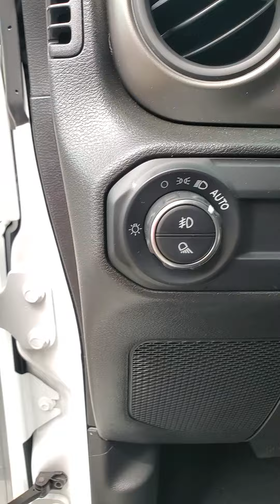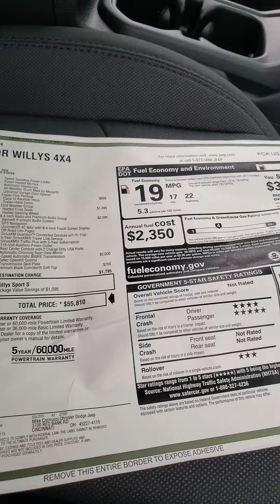2023 Jeep Gladiator Willys 4x4. New. PRICED BELOW MARKET VALUE.